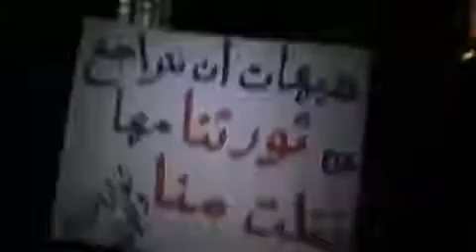27 4 Damascus أوغاريت دمشق حي الحجر الاسود , مظاهرة مسائية جمعة أتى نصر الله فلا تستعجلوه ج2